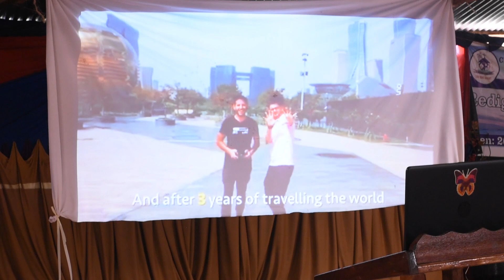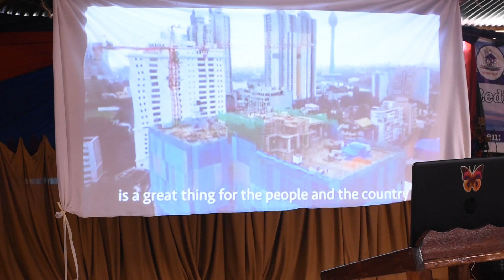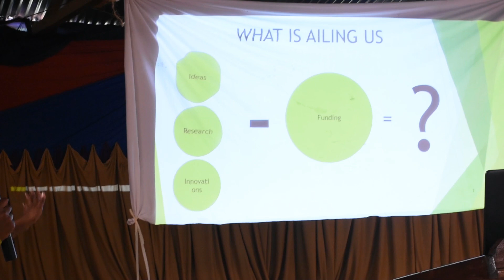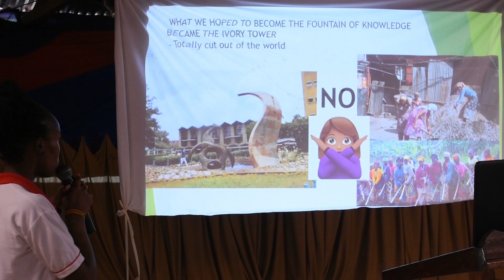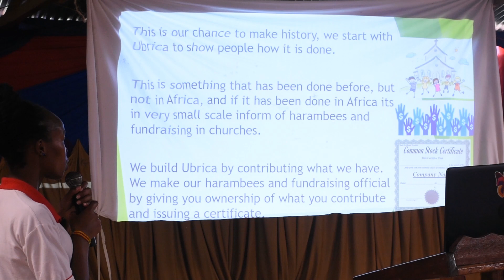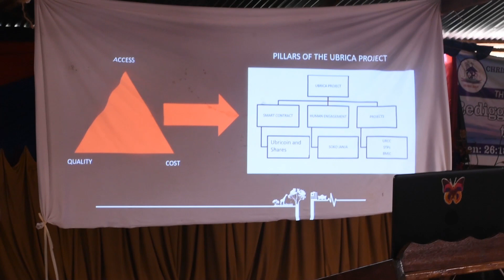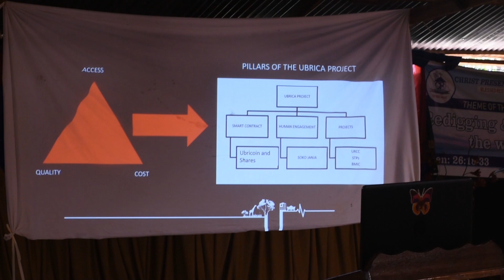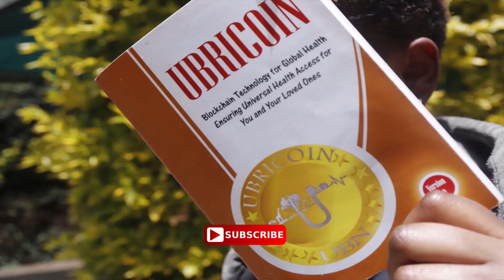FINANCING LARGE CAPITAL PROJECTS (UBRICA) - SUSAN NJUGUNA